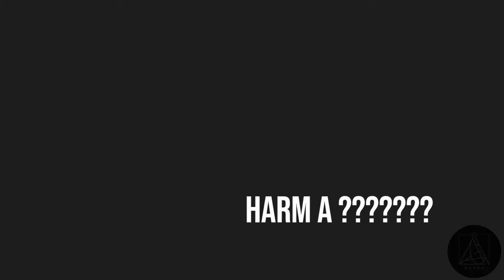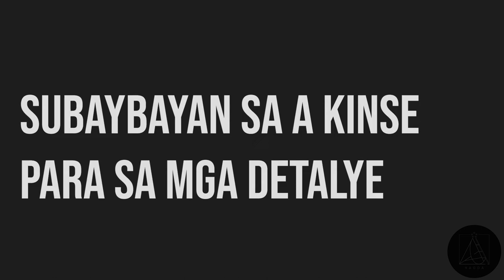Introduction to HARM A vs Everybody, drops March 15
subaybayan ang FB page para sa mga details at lalo na sa Live March 15, 2021